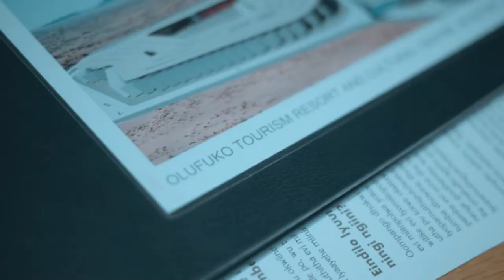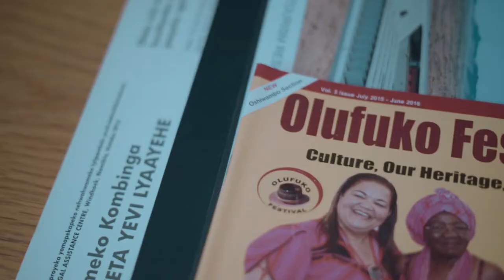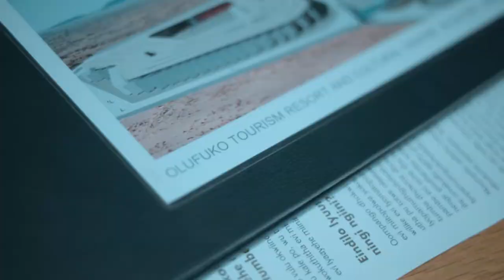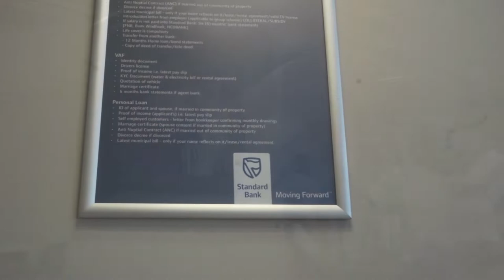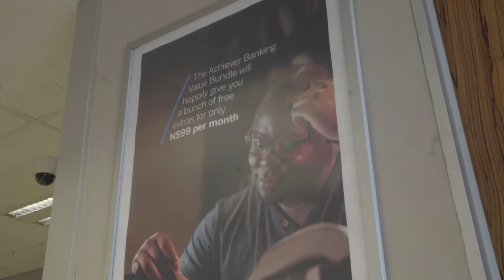Olufuko Cultural Festival Documentary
CH Growth Advertising